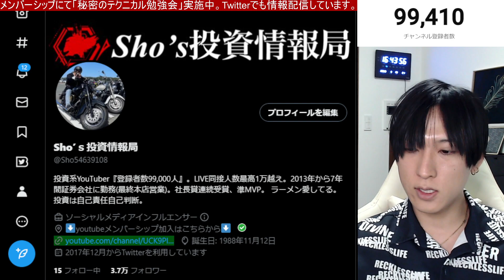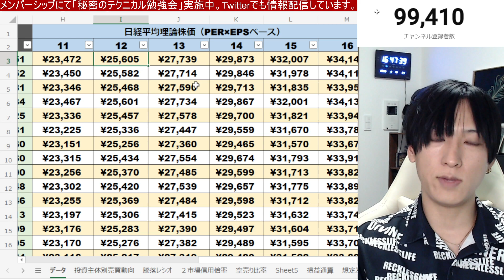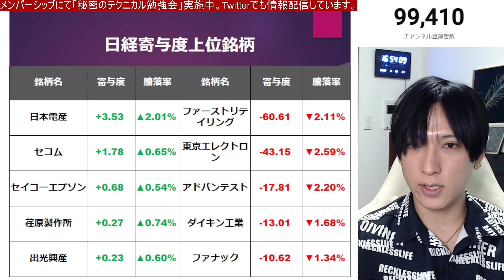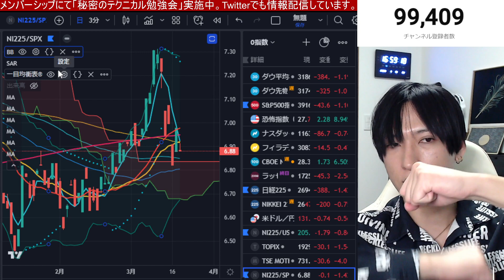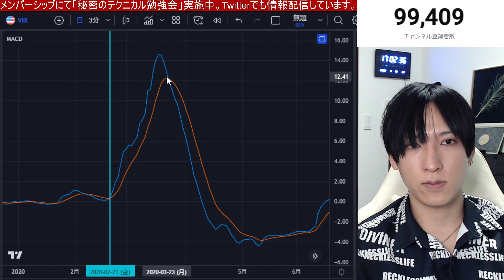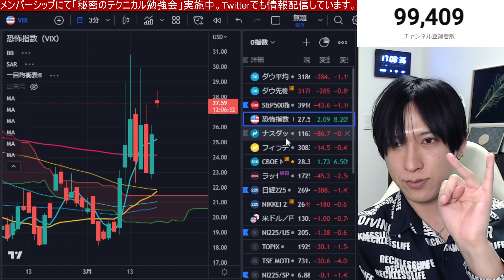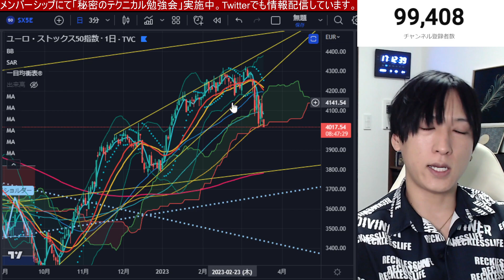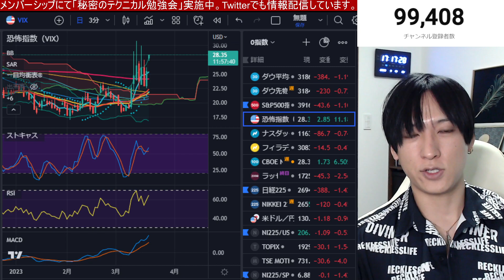【3/20、日本株の暴落が止まらない！！】UBSがクレディS買収も円高加速でドル円急落、日経平均が弱すぎる！！SVBショックで米国株もリスクオフ鮮明。仮想通貨ビットコイン強い。